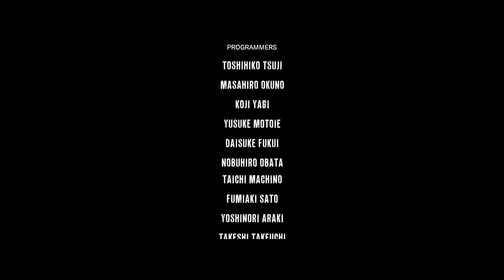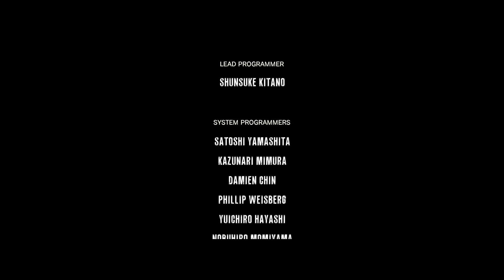Прохождение The Evil Within — Часть 29: Босс: Рувик [ФИНАЛ]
The Evil Within — стопроцентный триллер. Неудивительно, ведь разработкой занимается первопроходец жанра Синдзи Миками, создатель всемирно известной серии Resident Evil. Пытаясь вырваться из паутины ужаса, вы столкнетесь с неведомым и узнаете, что такое настоящий страх.
Расследуя кровавое убийство, детектив Себастьян Кастелланос и его сослуживцы сталкиваются с необъяснимой и могущественной силой. Весь полицейский отряд перебит, а сам Себастьян во время нападения теряет сознание и приходит в себя в чудовищном, безумном мире, где отвратительные создания бродят среди мертвецов.
Оказавшись во власти невообразимого ужаса, детектив отчаянно борется за жизнь. Впереди его ждет трудный, полный боли и страданий путь, в конце которого предстоит узнать, что за сила стоит за этим кошмаром наяву.